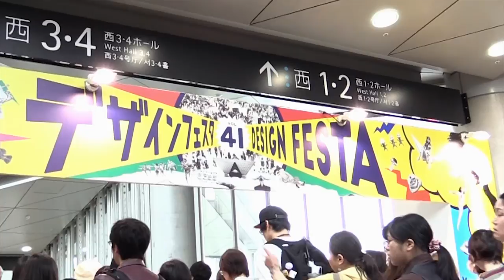Design Festa vol.41@TOKYO BIG SIGHT/INTERNATIONAL ART EVENT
A film by Osamu kuramochi